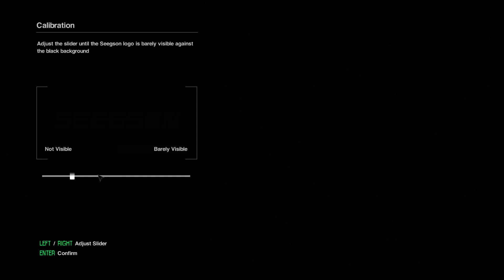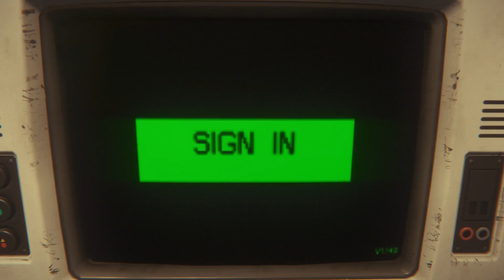Alien: Isolation | Part 1 - Welcome to the Nostromo